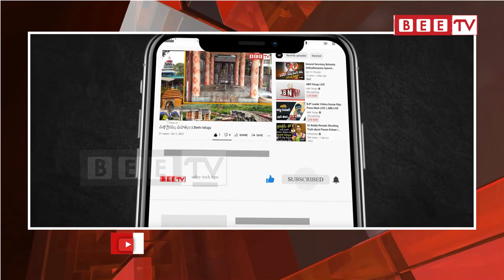జగనన్న కాలనీల నిర్మాణానికి అధికారులు సహకరించటంలేదు జే సి కి పిర్యాదు || Bee Tv Telugu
The authorities did not cooperate